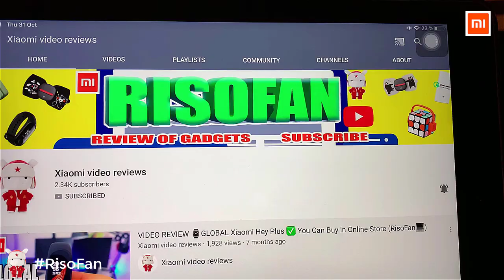Xiaomi BAOMI B70 Air Purifier. Xiaomi BaoMi Leopard Air Purifier Household Machine B7